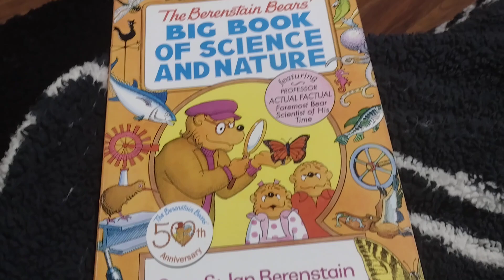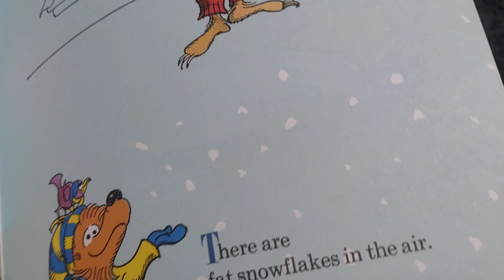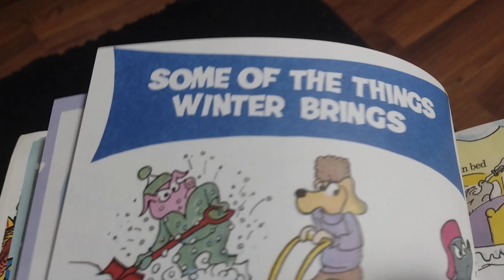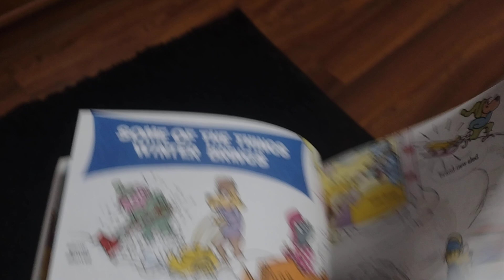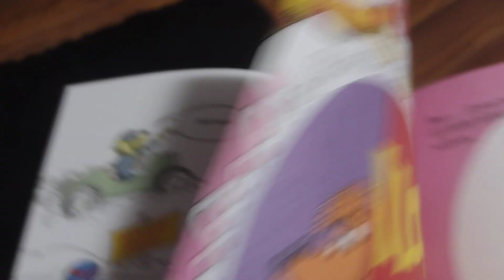The Berenstain Bears' Big Book of Science and Nature (Part 1)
The Berenstain Bears' Big Book of Science and Nature, first published by Dover Publications, Inc., in 2013, is a republication of the work originally published by Random House inc., New York, in 1997.

The first chapter is "The Berenstain Bears' Almanac: A Year in Bear Country".